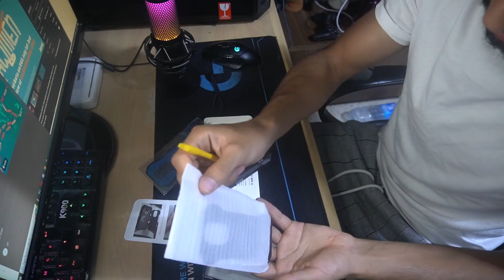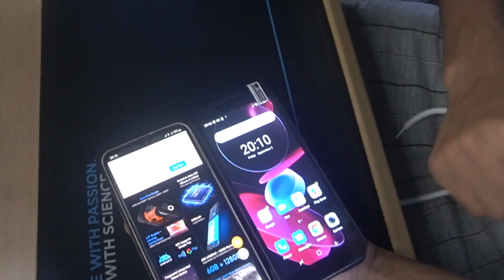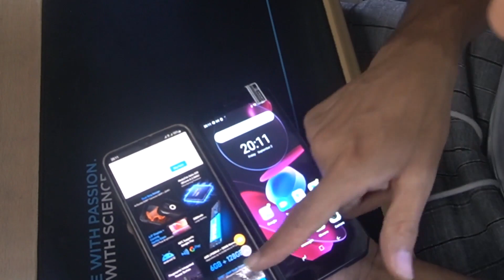DOOGEE S61 PRO هاتف دبابة و نظارات عجيبة